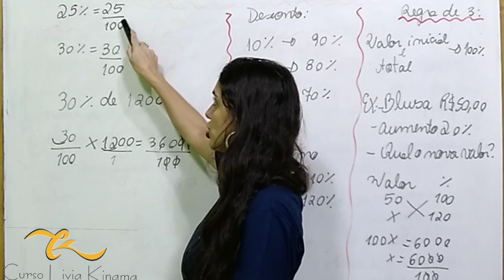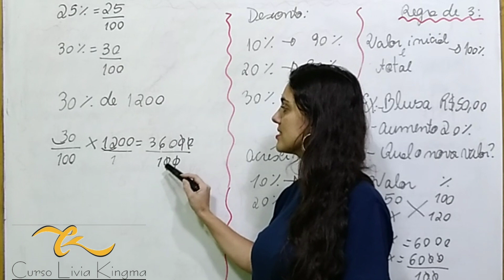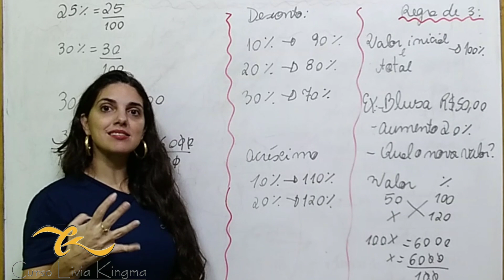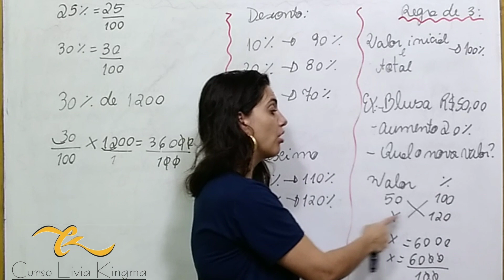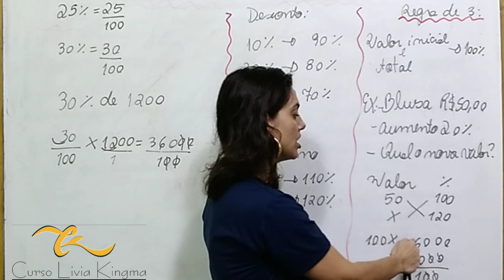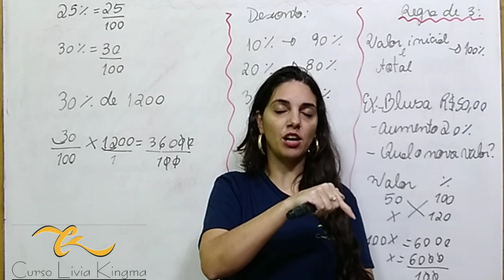Porcentagem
Resolva qualquer problema envolvendo porcentagem usando esse método simples